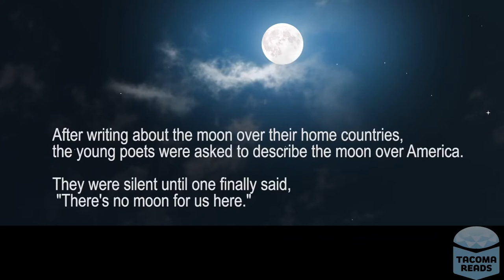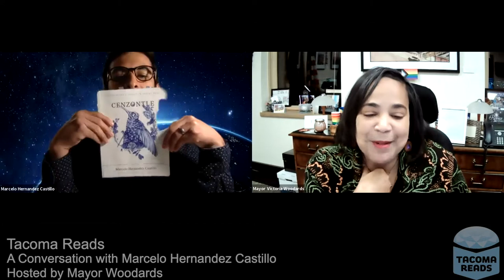Tacoma Reads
Tacoma Reads is a city-wide reading program that seeks to unite the community in dialogue around contemporary themes through reading a common text.

Read the Book. Join the conversation.

On Saturday, Jan. 9, 2021, author of "Children of the Land" Marcelo Hernandez Castillo was interviewed by City of Tacoma Mayor Victoria Woodards via Zoom webinar as the keynote event for Tacoma Reads. The event opened with remarks by Tacoma Public Library Director Kate Larsen along with a recorded performance from Tacoma Refugee Choir and Symphony Tacoma. Emcee Antonio "Tony" Gómez helped to facilitate a meaningful virtual event with an in-depth discussion of "Children of the Land," immigration issues in Tacoma and the nation, and even a reading of Castillo's poem "Cenzontle."

Marcelo Hernandez Castillo is a poet, essayist, translator, and immigration advocate. His memoir Children of the Land (Harper Collins, 2020) is his most recent publication and explores the ideas of separation from deportation, trauma, and mobility between borders.

Children of the Land is an unforgettable memoir about growing up undocumented in the United States. The novel recounts the sorrows and joys of a family torn apart by draconian policies and chronicles one young man’s attempt to build a future in a nation that denies his existence.